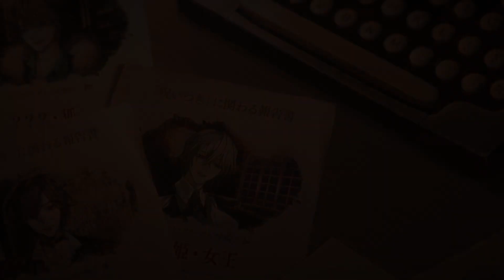[Eng Sub CC] Ikemen Villain: Elbert Official Route Trailer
◆Elbert's Synopsis◆
As a melancholic noble that possesses peerless beauty, Lord Elbert was someone who understood pain and tries to protect me from experiencing sorrow.
However, the "sin" he has committed both fetters him and drives him to seek atonement.

The more I struggle trying to save him, the more I'm unable to resist the dark and suffocating obsession that flows into me.

 「I want you. I don't care if I have to throw everything I own into the fire to do so」

At the bottom of the sea of sorrows, I'm trapped in the world's most "beautiful" love.

【Characters & Cast】
William Rex (CV: Shinnosuke Tachibana)
Harrison Grey (Noriaki Sugiyama)
Liam Evans (CV: Kotaro Nishiyama)
Elbert Greetia (CV: Takeo Otsuka)
Alfons Sylvatica (CV: Soma Saito)
Roger Barel (CV: Takuya Eguchi)
Jude Jazza (CV: Kaito Takeda)
Ellis Twilight (CV: Hajime Sato)
Victor (CV: Hiroki Takahashi)